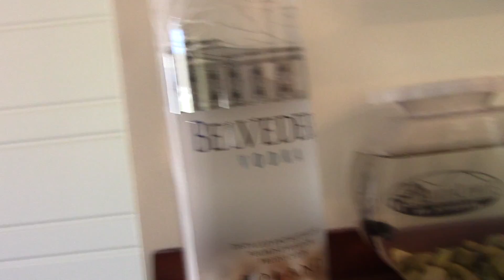Betta in vodka bottles and fish bowls